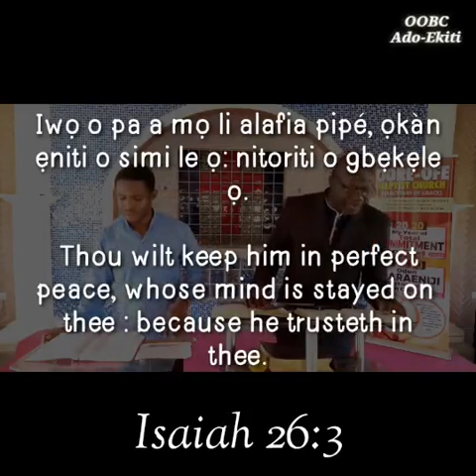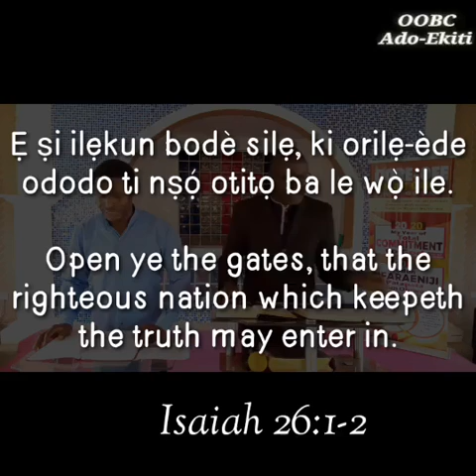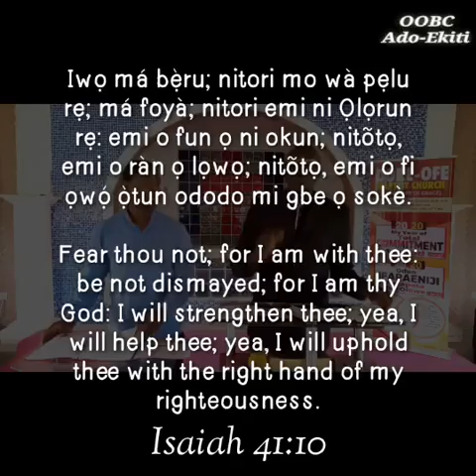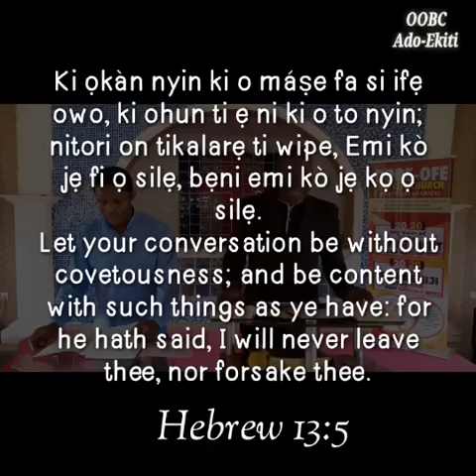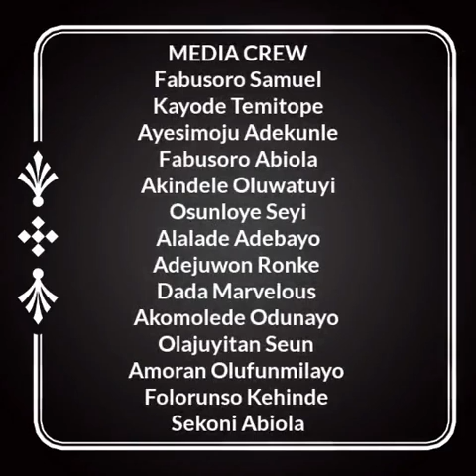Oore-Ofe Baptist Church, Ado-Ekiti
Ileri Alaafia ti o ga julo/The Great Promise of Peace.  Isaiah 26:1-4